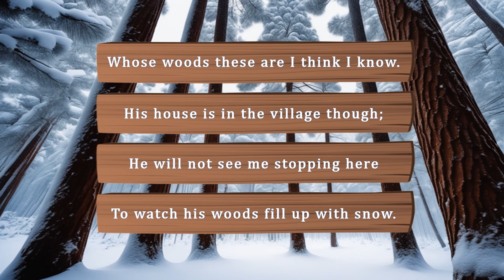Stopping by Woods on a Snowy Evening (Poem by Robert Frost) ❄️ Short & Sweet Poems for Kids ❄️